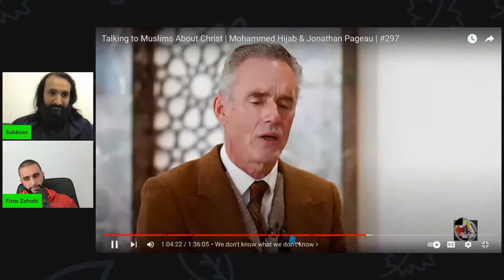Philosopher reacts to Jordan Peterson on God - Firas Zahabi